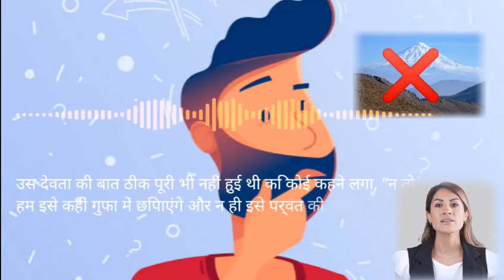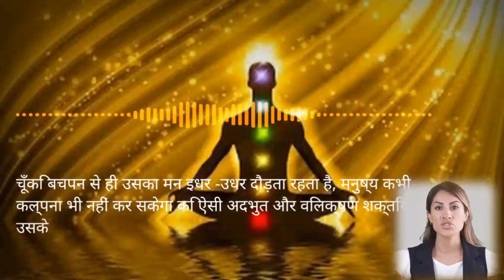कहाँ छुपी है शक्तियां